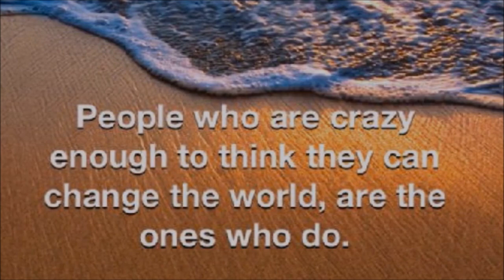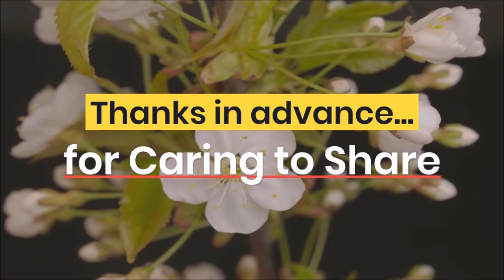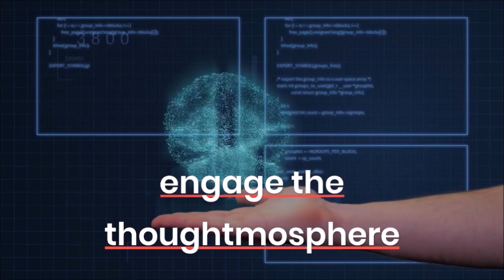Ep 82 One World in a New World with Eileen Bild - Founder OTEL Universe, Executive Producer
One World in a New World with Eileen Bild - Founder OTEL Universe, Executive Producer

Eileen and Trever Bild are living the dream of working together in their company, Ordinary To Extraordinary Life.

Eileen admits she's been on a journey of self-discovery since her early 40s, consistent with statistical reports. Important childhood question: 'Can I fit in like I am?' Enjoy the exploration of that question with Eileen.

A medical condition threatened her life, taking her into a deep reconciliation. She gave a vehement call request to either be taken or healed. She recovered what she was missing, the connection, and dove into the process. Her description and story are worth exploring here in this conversation.

Does your authentic expressed overwhelm others? How do you navigate that experience?

Are people attracted to you, challenge you, and cause you to grow in uncomfortable ways? Eileen reveals some vulnerable moments in her development.

Along about the 16-minute mark is a profound truth Eileen expresses that for sure will ripple through your thoughtmosphere with a lot of empathic resonance. The notion of 'nothingness' comes up for an apocalyptic moment as the discussion moves into managing the thoughts in our mind.

What did you do previously that has precipitated your 'now moment? In observing your creation cycles, what can you do differently to grow and mature into your 'flow' in life?

Are you able to sit and observe mindfully easily? Does it give you a sense of autonomy? Eileen posits some very interesting questions regarding the nature of maturity. Her insights are profound in reflecting on the parental nurturing, or lack thereof, in child development processes.

How can we nurture the nature within children to help them meet the challenges we've left them?

Can we help develop better educational and world views to support the emerging global village?

Further into the conversation the layers of the onion are peeled back, reflected and reviewed in apocalyptic style where subtle distinctions and evolutions in perception are revealed. The conversation is insightful, lively and vulnerable in the depth of the dive.

Dive in with Eileen and Zen, ponder your own sojourn and reflect on what you've garnered as insight and/or understanding. Thanks in advance and please do share with those you think will benefit.